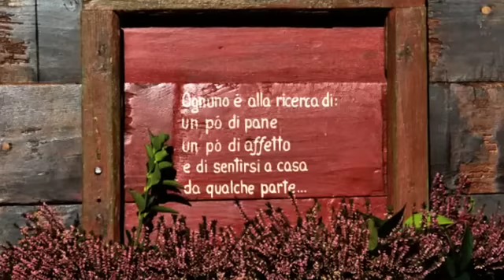Il passaggio tra gli anni 2013-2014 a Romena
Dal 28 dicembre al 6 gennaio 2014 a Romena c'è stato il "Tempo di Fraternità - Il passaggio tra gli anni": questo video ne racconta alcuni momenti.